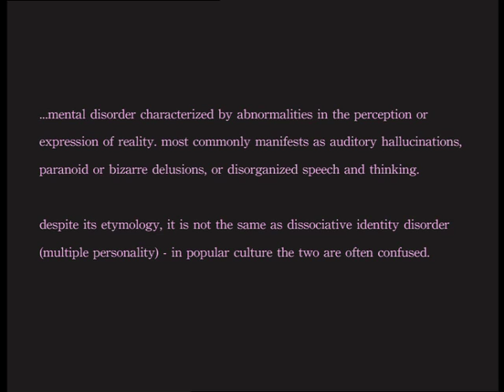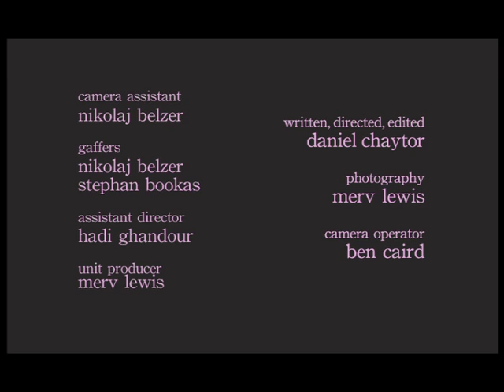Selves Portrait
Director: Daniel Chaytor
Lighting Cameraman: Mervyn Lewis-Coker
Camera Operator: Benjamin John Caird

Man with multiple personality disorder.